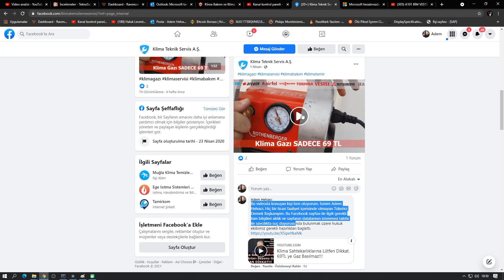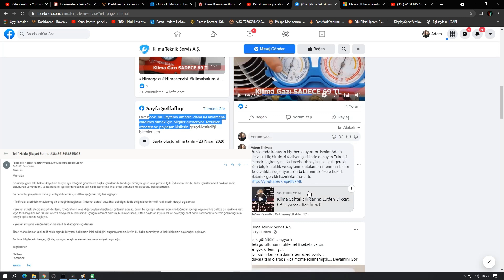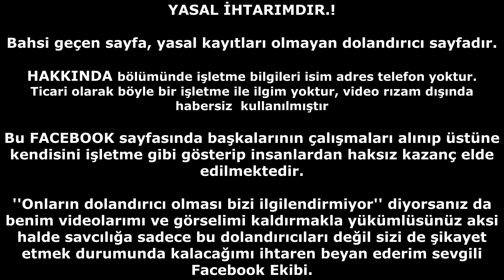Facebook Ekibine Derdimi Anlatamadım. Yasal İhtarımdır.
Anlaması bu kadar zor olmasa gerek yahu günlerdir bu facebook ekibine bu sayfayı şikayet ediyorum. halen bana mail olarak dönüp siz şimdi neyi şikayet ediyorsunuz diyorlar yahu adamlar dolandırıcı işte daha neyini şikayet edelim. Adamlar dolandırıcı, her yaz ortaya çıkan ve GERÇEK KLİMA EMEKÇİLERİNİN HAKKINI YİYEN sahtekarlar bunlar.

O Sayfadaki videoda konuşan kişi benim, video bana ait, kapak fotoğrafındaki görsel bana ait. Daha neyi nasıl anlatayım bilemedim ki? İlla Klip mi çekelim size de?